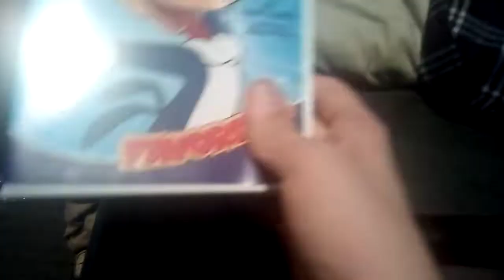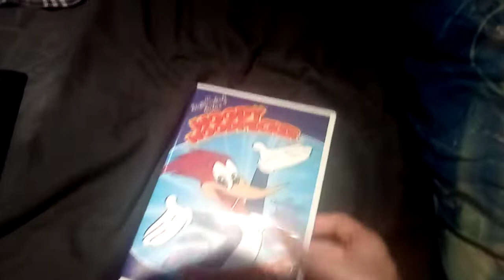Opening to Woody Woodpecker Favorites 2009 DVD